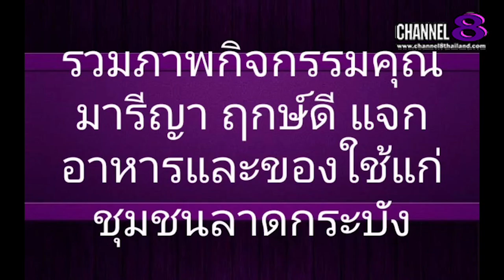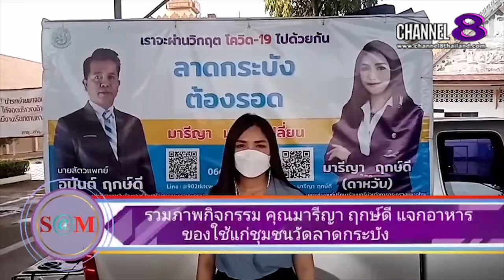Channel8Thailand : The S@M ET! NEWS : รวมภาพกิจกรรม​คุณ​มา​รี​ญา​ ฤกษ์ดี​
รวมภาพกิจกรรม​คุณ​มา​รี​ญา​ ฤกษ์ดี​ ร่วมแจกอาหาร​ของใช้แก่พี่น้องวัดลาดกระบัง​

4 Ku-band @ 54 MHz
24 Ku-band @ 27 MHz

Downlink Information:
NAT TV 1 and 2
Transponder: 22
Frequency: 12090
Symbol Rate: 20000
FEC: 3/4

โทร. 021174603